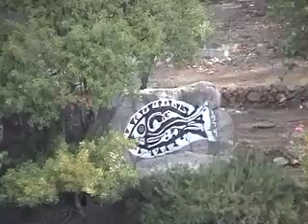Bedri Rahmi Cove, Turkey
This cove on the Aegean was a favorite of Author Bedri Rahmi who painted the famous fish design on a large rock. Here the Captain filled the water tanks with fresh water from a spring